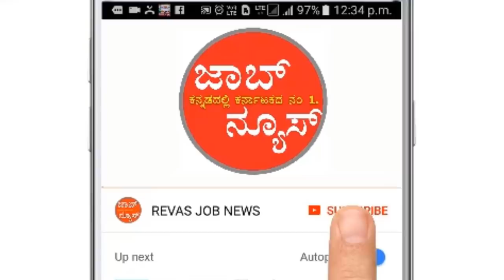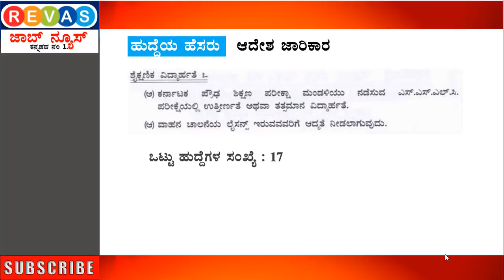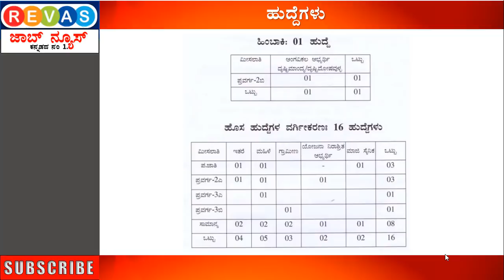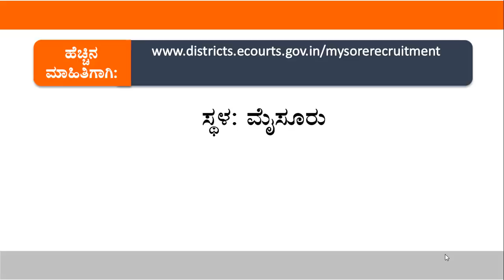SSLC/ 10th Pass ಆದೇಶ ಜಾರಿಕಾರ ಸರ್ಕಾರಿ ಹುದ್ದೆಗಳು karnataka Government Jobs 2020 in Kannada